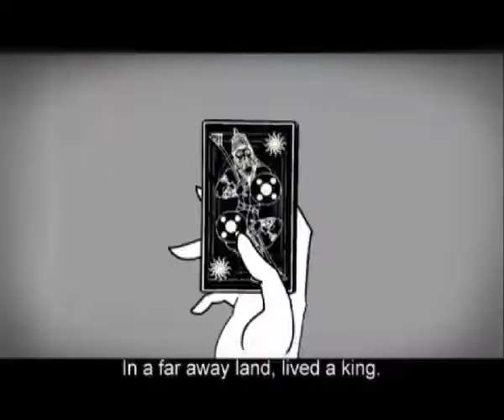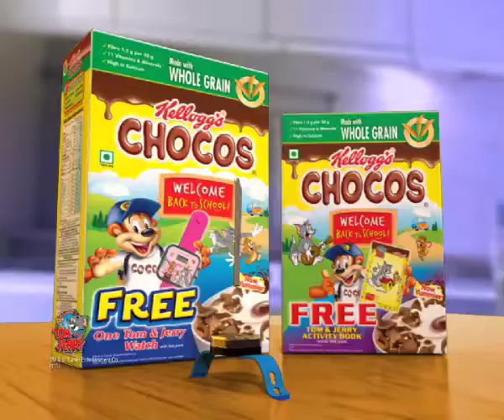DCS_showreel_final_11.06.2012